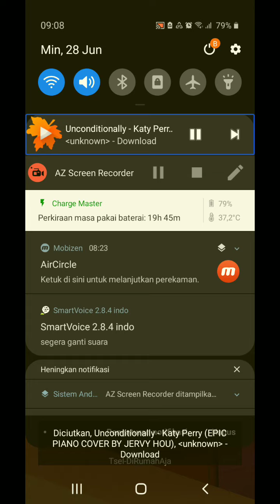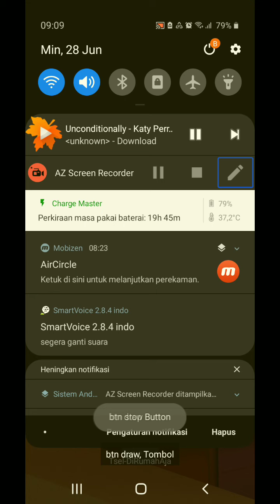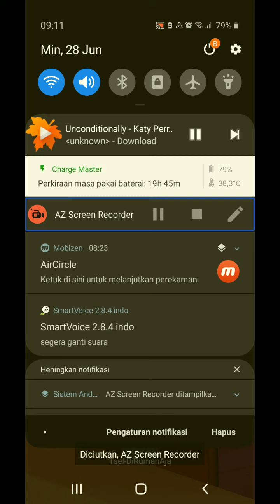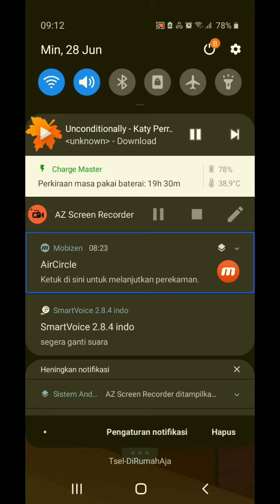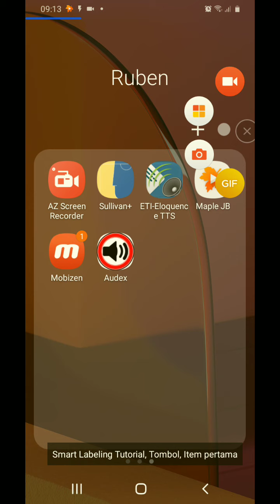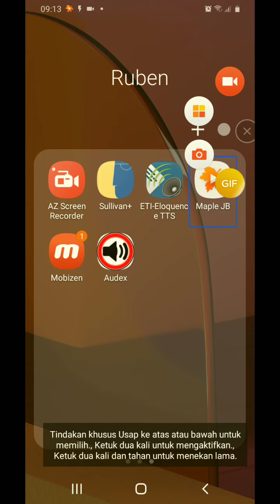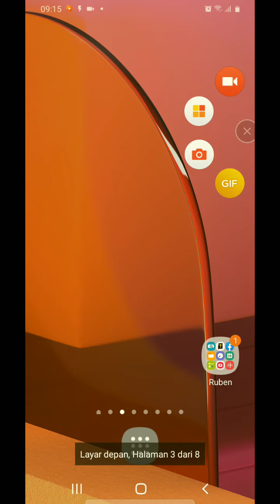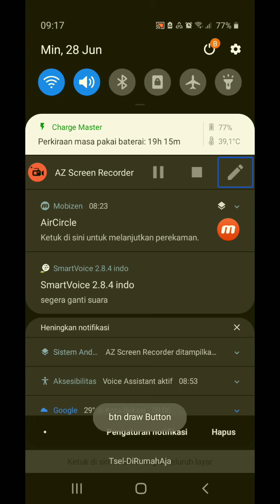Perekam layar mobizen ala ruben. Albert. Panggabean.